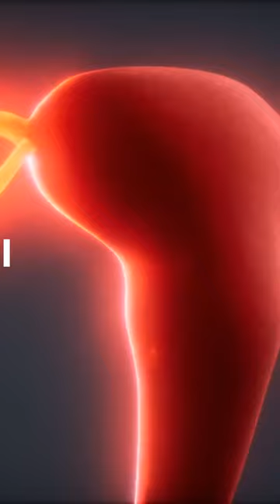What are the Side Effects of Hormone Therapy (HRT)?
Hormone therapy can have a variety of side effects that vary from person to person. Hot flashes, nocturnal sweats, vaginal dryness, discharge, stinging, or discomfort are all frequent adverse effects of hormone therapy.